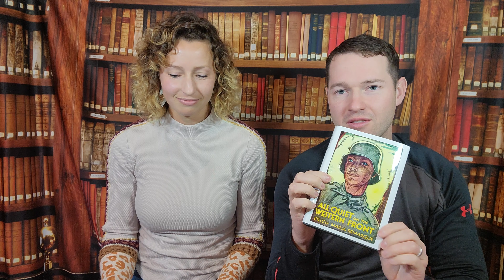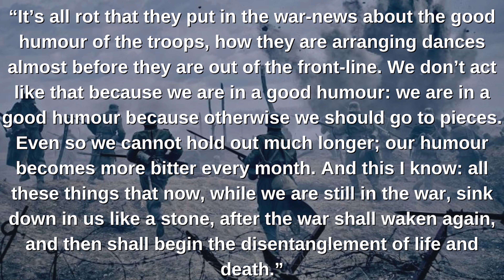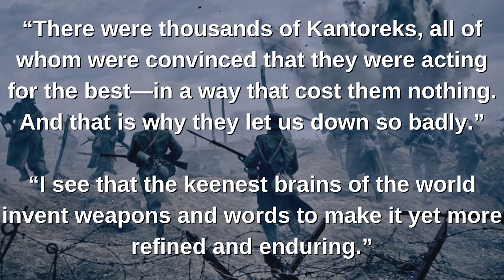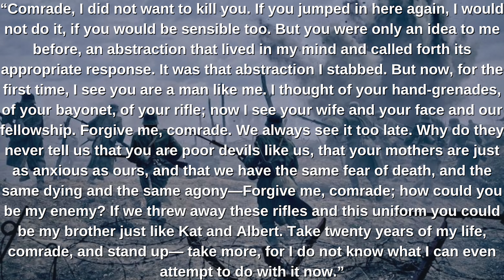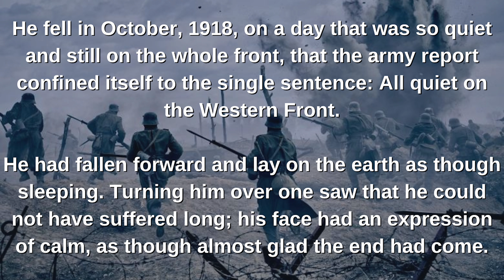All Quiet on the Western Front Book vs Movie 2022 (spoilers)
This famous World War One novel by Erich Maria Remarque was adapted yet again in 2022. Is this new version the best adaptation yet? We follow a young German soldier as he experiences the horrors of war in this vivid and graphic coming of age story.

00:00 intro
02:16 General thoughts & going on leave
07:31 The leadership
12:28 Beginning of movie and book
14:22 His comrades
18:00 the hospitals
20:41 the horrors of war
23:28 War propaganda
28:07 French soldier
29:37 Movie ending
30:46 French soldier again
33:47 Kat
36:09 Paul in the end
39:27 Book vs movie